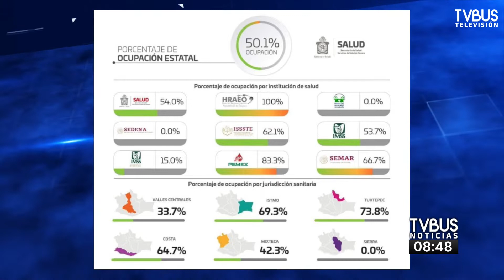Posible caso de paciente con hongo negro en Tuxtepec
🔹 Posible caso de paciente con hongo negro en Tuxtepec, autoridades de salud están a la espera de resultados.